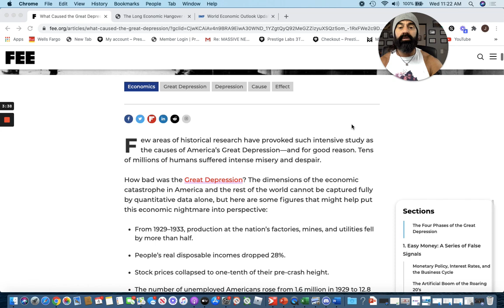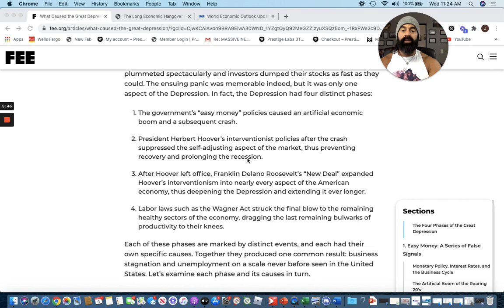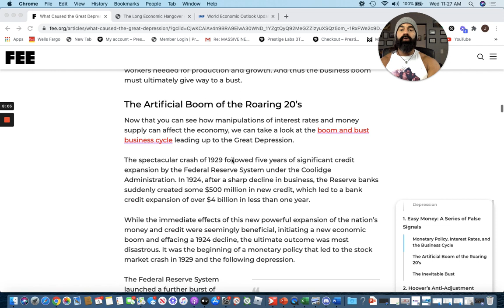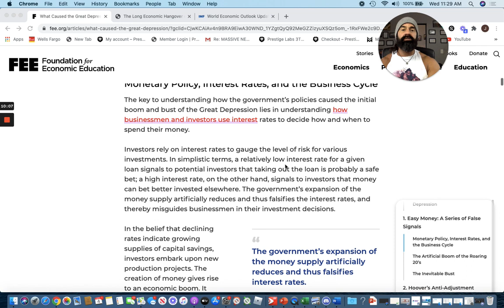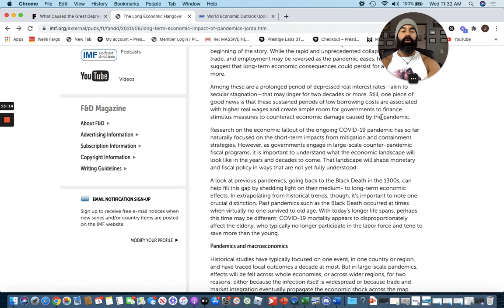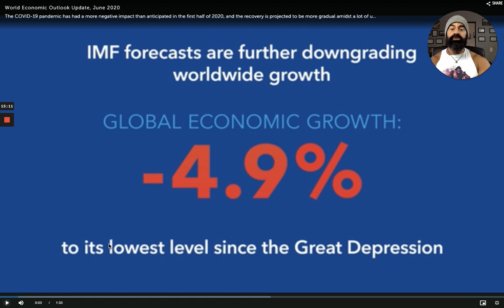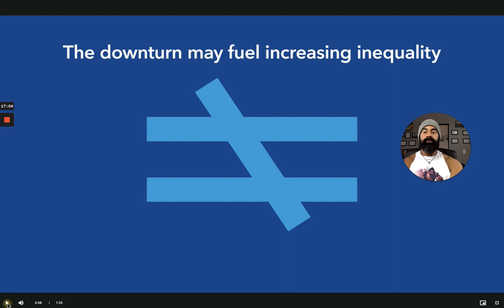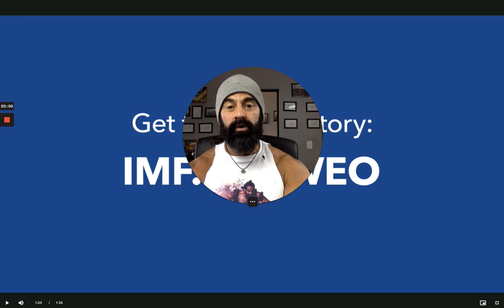The Crash Is Coming! You Ready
The crash is coming, are you ready?? The stock market crash of 1929 is on its way. FREE money, low-interest rates, worst GDP than the great depression. I am just sharing what I see and the common sense of what's happening in the world. Taking the analytics out of it and looking at common sense.

APPLY FOR OUR PRIVATE ONLINE WARRIOR ACADEMY!

Warriors Rise!
To Experience Coach JVs Top Selling Supplement at 3T Warrior Labs Warrior Burn and Advanced Fat- Loss Formula and WARRIOR SWAG AND GEAR